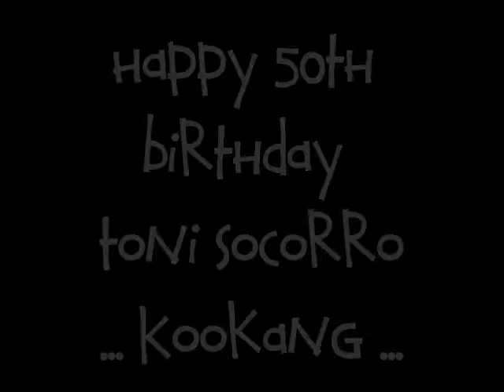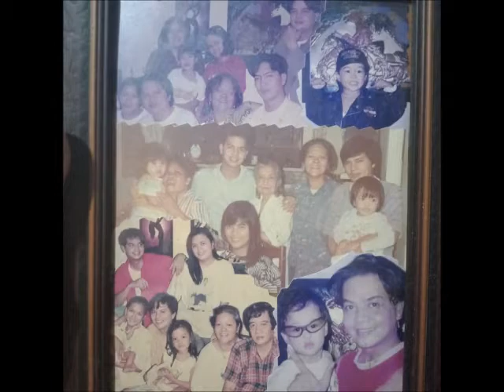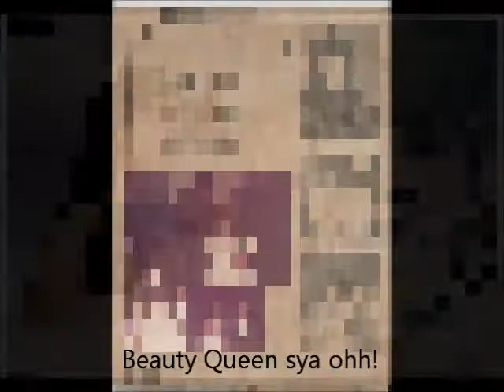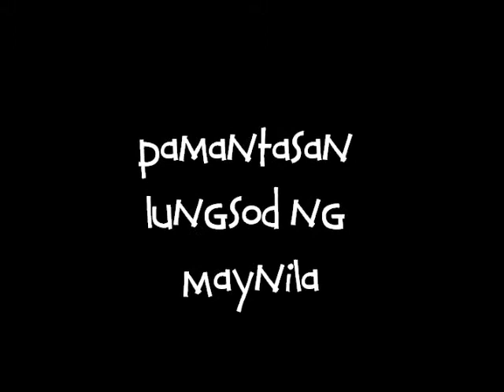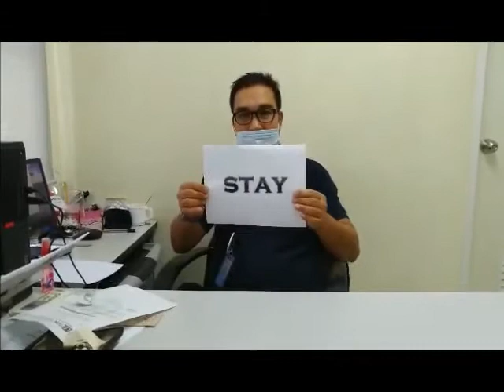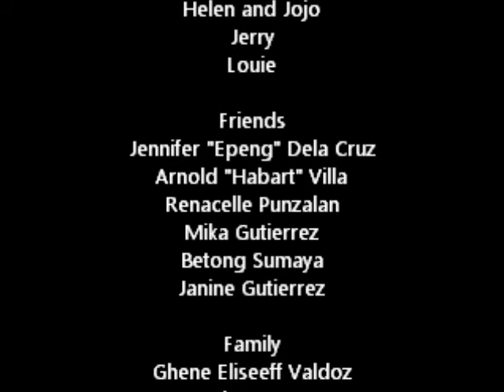Ate Kookang's 50th Birthday!